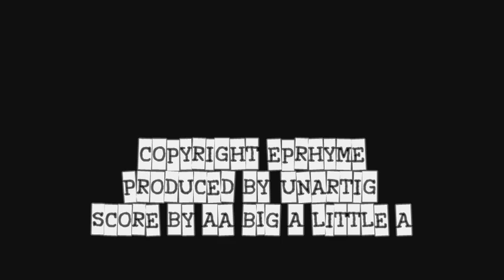Eprhyme | NYC @ Dead Herring | 11 Feb 2011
Eprhyme live at Dead Herring in Williamsburg, Brooklyn, New York City on February 11, 2011.